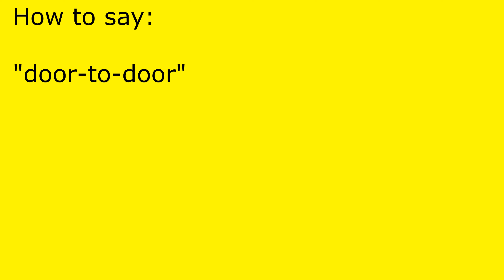How to pronounce door-to-door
door-to-door pronunciation.